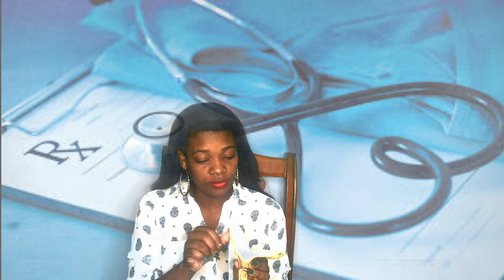LEW FIN GADEO VIDEO SA OU PAP JANM JETE PO FIG ANKO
klike sou link sa pouw we pati 1 an LEW FIN GADEO VIDEO SA OU PAP JANM JETE PO FIG ANKO